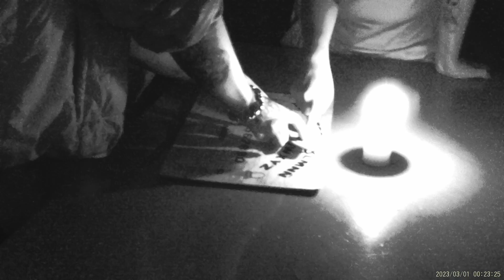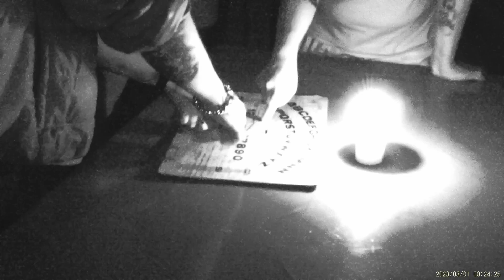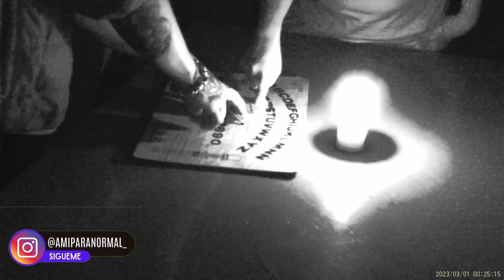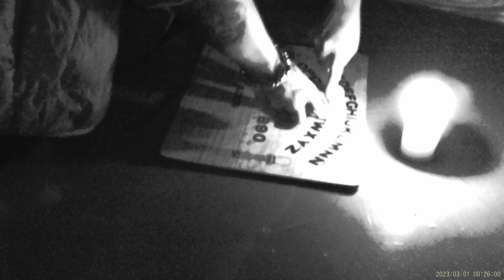FUTURAMA CAM MARCO 3